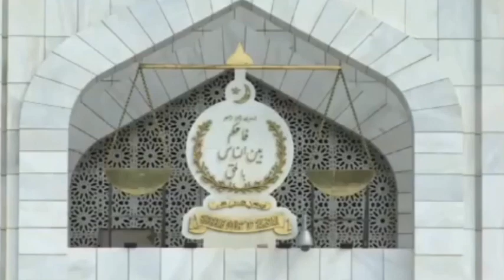Maryam Nawaz Statement on SC Judges Put Imran Khan At Victory | PTI Election Case Supreme Court مریم